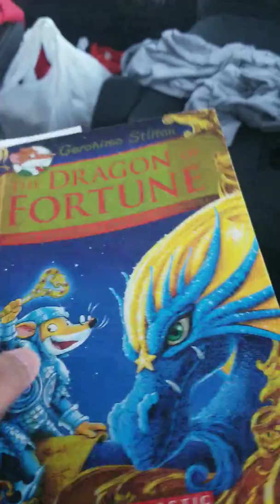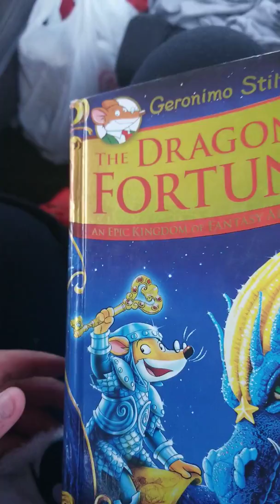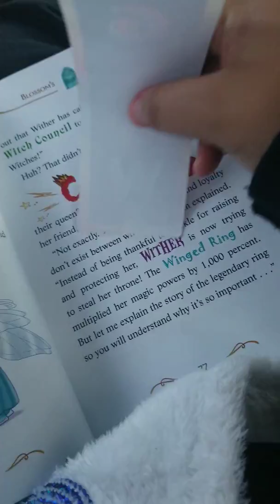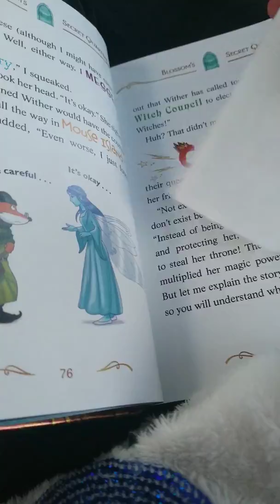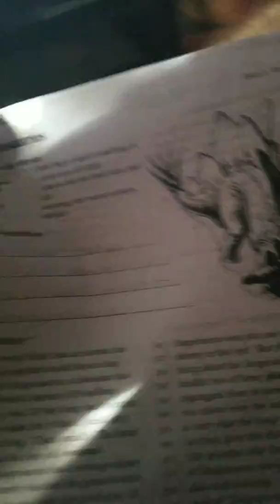Shopping at jewel/watching funneh